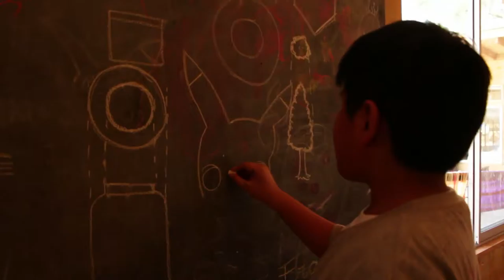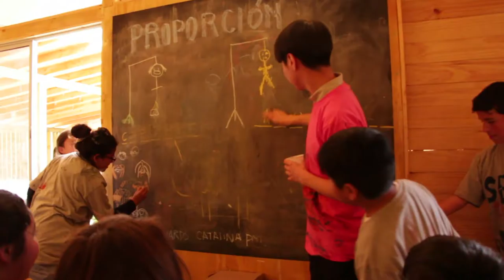6 agosto cajitas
taller nube